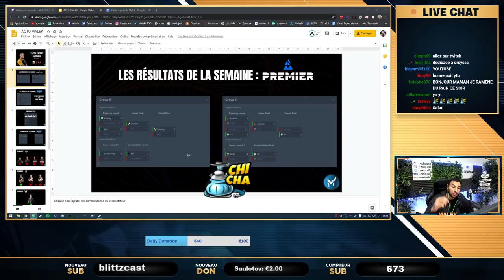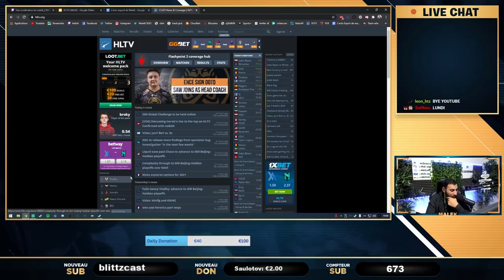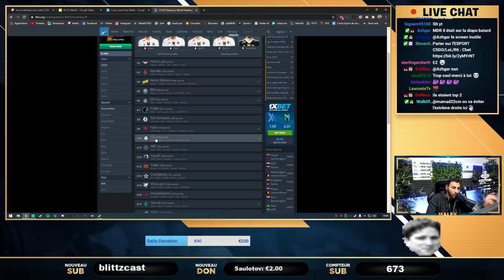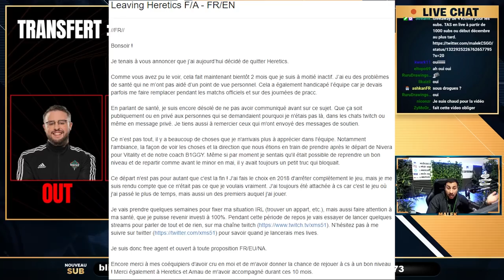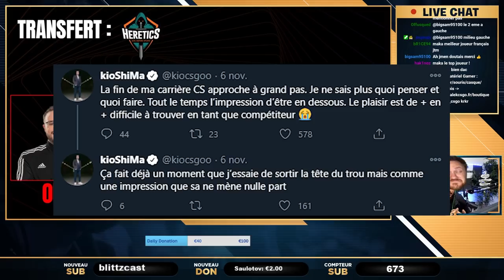MA PREMIÈRE ÉMISSION ! L'ACTU ESPORT DE MALEK #1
Tous les lundi 19h l'émission a lieu sur ma chaine twitch
l'actu esport de malek, une émission ou je parle de csgo et valorant.

00:00 - INTRO
01:06 - Les résultats de la semaine
03:52 - Les matchs de la semaine
04:29 - Classement HLTV
05:58 - Transfert : Heretics
17:56 - Transfert : G2
25:50 - Transfert : Vitality
29:01 - Annonce DreamHack Masters
30:55 - TOP/FLOP, la scène française est morte
40:11 - Spike nations Valorant
43:21 - MAJ Valorant
48:04 - OUTRO